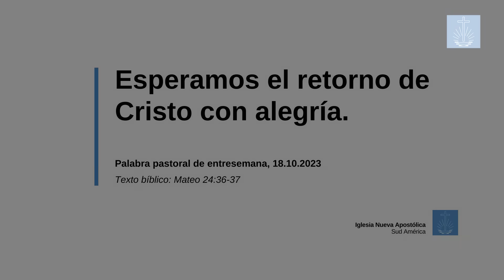"Esperamos el retorno de Cristo con alegría" 18.10.2023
Palabra Pastoral de entresemana.
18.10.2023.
Obispo Javier Ávalos.
Texto bíblico: Mateo 24:36-37